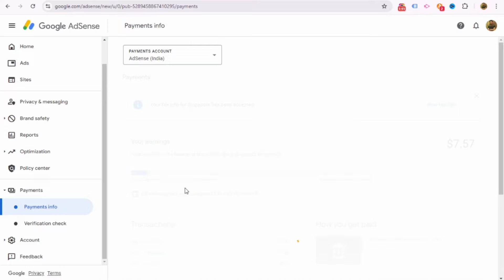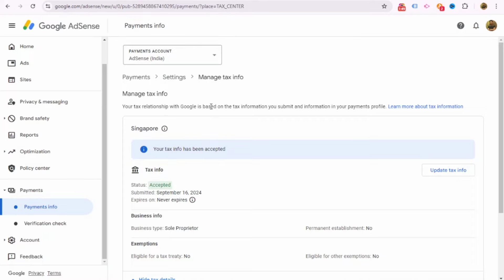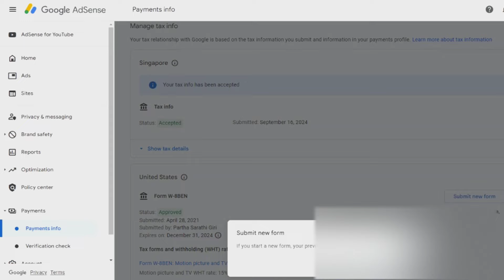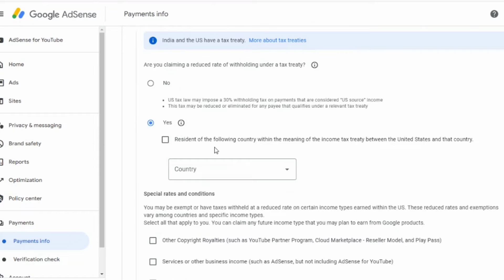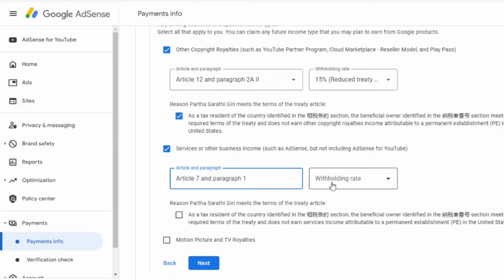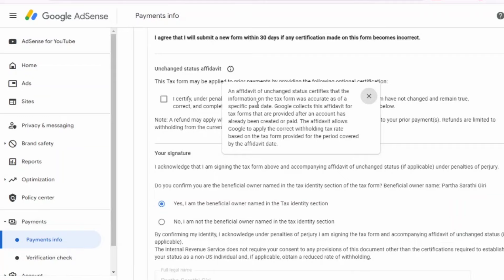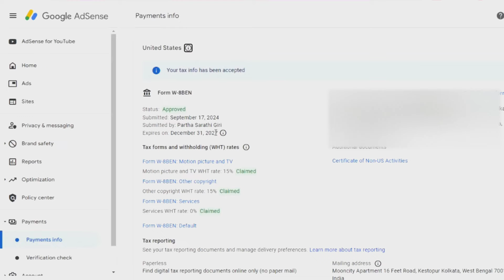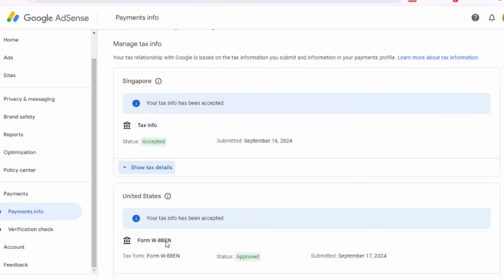How to Submit Google Adsense Tax Information | YouTube Adsense Tax Verification Kaise Karen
How to Submit Tax Information in Google Adsense in 2024 . How To Submit Tax Information Form in Google Adsense For Youtube. Kaise YouTube Adsense Tax Verification Karen in India.

Hi, in this video i will share how to submit tax information in Google Adsense of United States and Singapore to get your payment from Adsense easily.